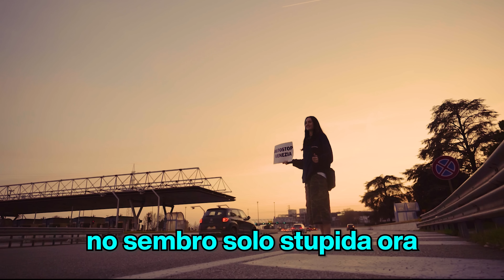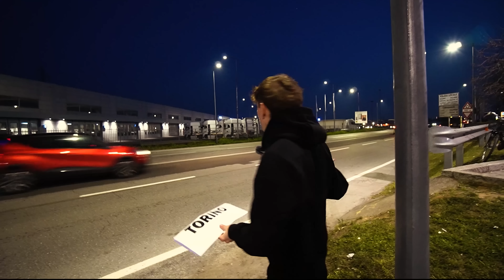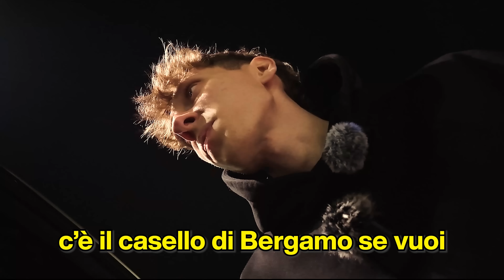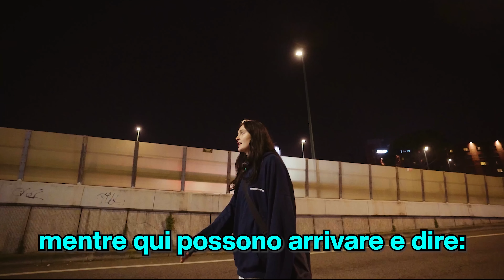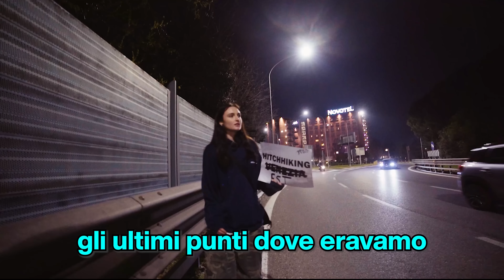Autostop Maschio VS Femmina! Chi Ha Vinto? - Episodio 2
Grazie a SONY per l'attrezzatura!